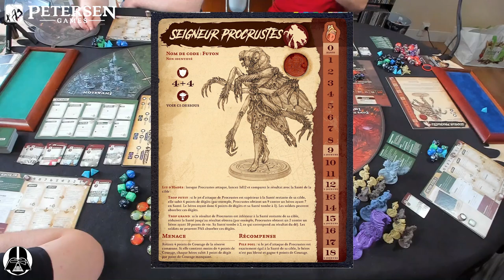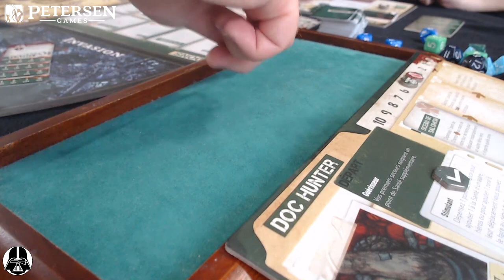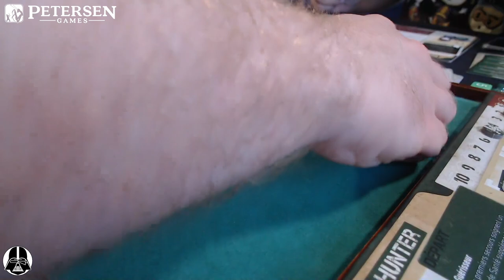Let's Play Planet Apocalypse [FR]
Après la Guilde de Pit nous avons partager une partie de Planet Apocalypse avec le maître.
entre rire et larme de rire, venez combattre le maître démon avec l'équipe la plus déjanté du web ludique.

10% sur TOUTE LA GAMME STAR WARS avec le code : PierreOh
📦 Geekbox